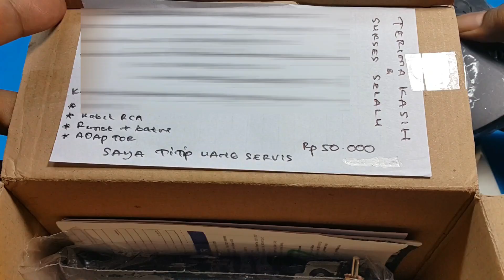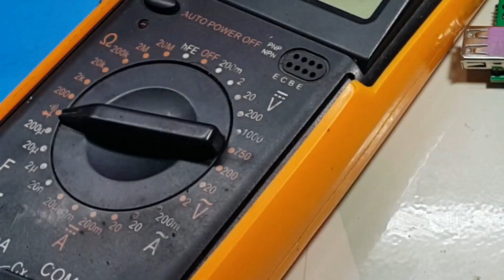Stb T2 mati KONSLET || Kadang Juga Cuma Modal Teliti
konslet full di jalur 5v lebih mudah pencarian nya dari pada konslet keluaran sot 3.3v,1.2v dan 1.8v
yang sederhana lakukan pencarian dengan batrey HP tanam yang punya daya lebih besar dari batrey biasa .misal dengan ampere yg besar min 2a
mati belum tentu konslet komponen